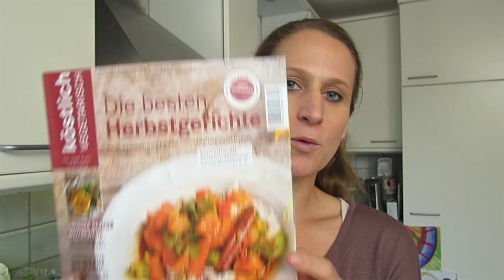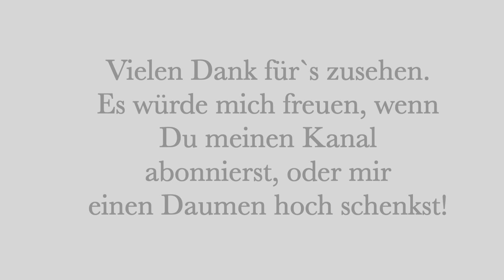Birnen Crumble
Heute mal wieder ein sehr einfaches und leckeres Dessert.
Überall gibt es jetzt Birnen zum tollen Preis. Das muss man ausnutzten und somit gibt`s heute Birnen Crumble.
Das ideale Dessert für kältere Tage.
Und wie ich finde ein tolles Dessert auch für das Weihnachtsmenü.

Zutaten: 2-3 Personen
* 2-3 Birnen (Gut Wulksfelde)
* 1 Pkt.Vanille Zucker (Alnatura)
* Schuss Zitronensaft (Alnatura)
* Soja-Vanillesoße (Provamel, Gut Wulksfelde)
* 50g Zucker (Rohrohrzucker, Alnatura)
* Schuss Agavendicksaft (Alnatura)
* 100g Dinlkelmehl (Typ 630, Alnatura)
* 50g Mandelblättchen (Alnatura)
* 40-60g gemahlene Mandeln (Alnatura)
* Schuss Zimt (Erntesegen, Gut Wulksfelde)
* 50-70g weiche Butter (Alnatura)

Das Rezept habe ich aus der aktuellen Ausgabe "köstlich vegetarisch"
Eine Zeitung die super inspirierend ist!
Euch einen tollen Tag
Eure LadyLandrand